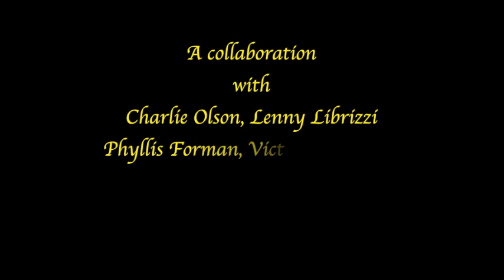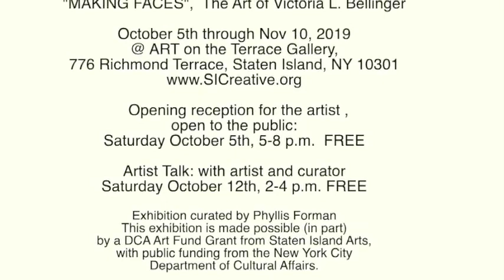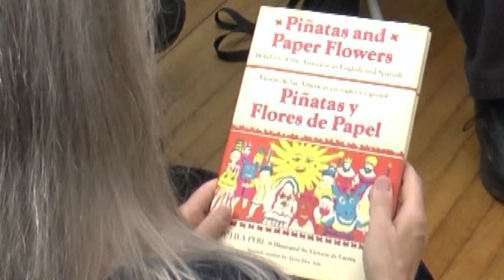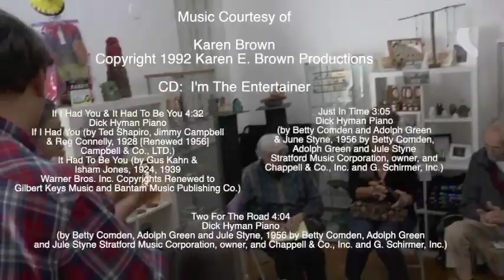"Making Faces": The Art of Victoria Bellinger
This video is an edited version of Victoria Bellingers's artist talk, which took place on October 12, 2019, 2-4 pm. The discussion between artist Victoria Bellinger and curator Phyllis Forman includes stories of Victoria's life and her artistic influences and inspiration. The talk was part of the one woman show titled "Making Faces: The Art of Victoria Bellinger".  The show includes many ceramic heads and faces as well as recent pen and ink 'Post-It' note drawings and collages. The exhibit took place at Art on the Terrace Gallery, 776 Richmond Terrace, Staten Island, New York 10301, from October 5th to November 10th, 2019. This exhibition is made possible (in part) by a DCA Art Fund Grant from Staten Island Arts, with public funding from the New York City Department of Cultural Affairs.
A collaboration with Charlie Olson, Lenny Librizzi, Phyllis Forman, Victoria Bellinger and Art on the Terrace Gallery

Producer: Lenny Librizzi
Producer: Phyllis Forman
Camera : Charlie Olson
Editing : Charlie Olson
Still Photography : Lenny Librizzi
Additional materials : Phyllis Forman

Special Thanks to Linda Rossi and the Staten Island Creative Community